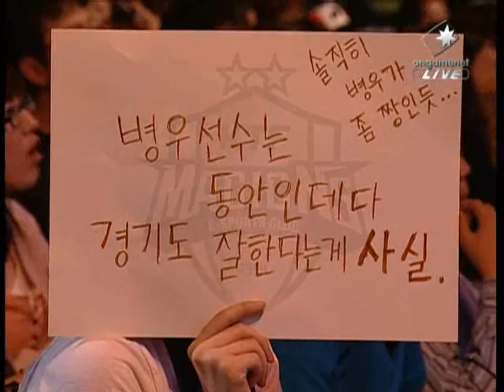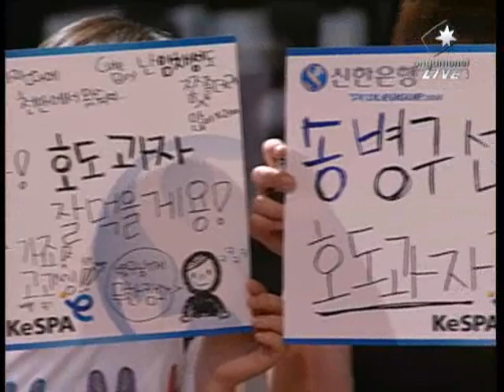Stork vs 815 [14 May, 2008] 4set @ Proleague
Stork
(Blue Protoss) Samsung Khan
.vs
815
(Brown Zerg) KTF MagicNs

Map : KatrinaSE